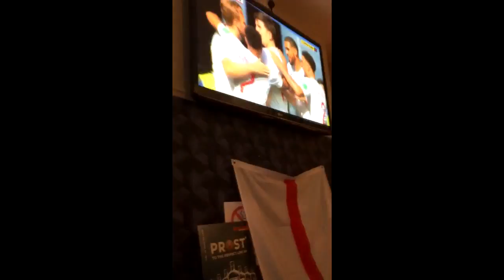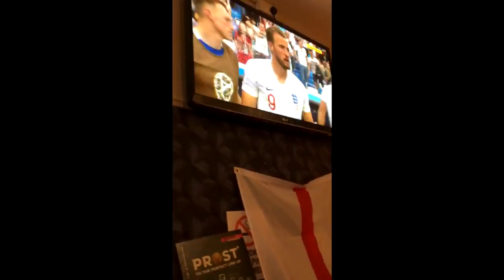England 6-1 Panama - World Cup Match Review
A record breaking win for the three lions against Panama which ultimately sent Panama packing and England for the knockouts